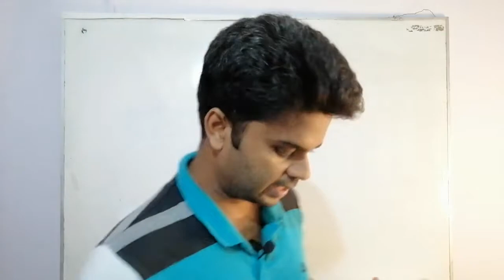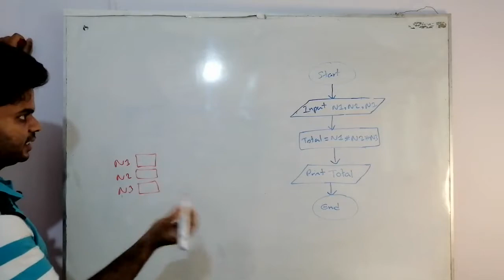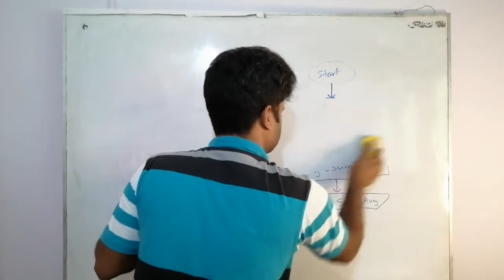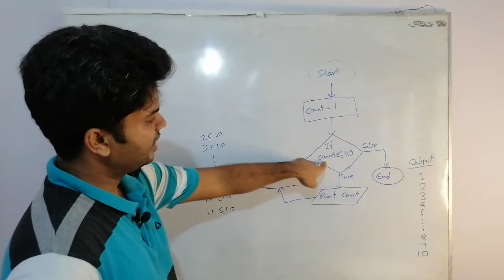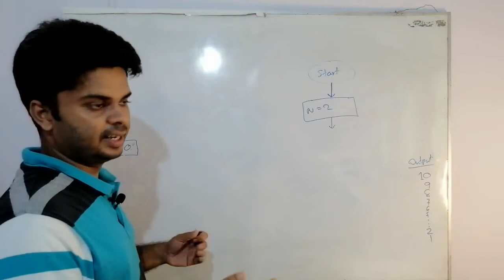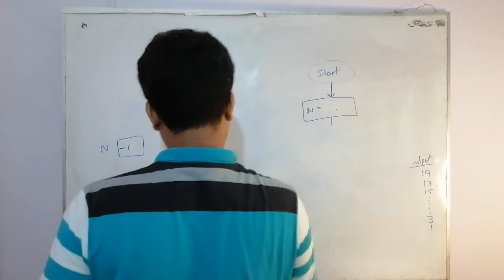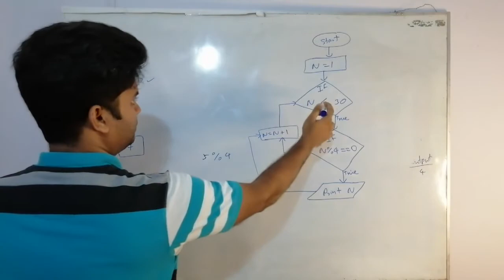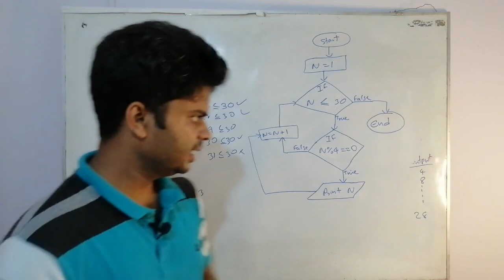Lesson 9.2 ගැලීම් සටහන් Flowcharts - Part 1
A/L ICT
Lesson 09 ගැටළු විසඳීමට ඇල්ගොරිතම සංවර්ධනය කිරීම සහ පයිතන් ක්‍රමලේඛන භාෂාව
Flowcharts in Sinhala